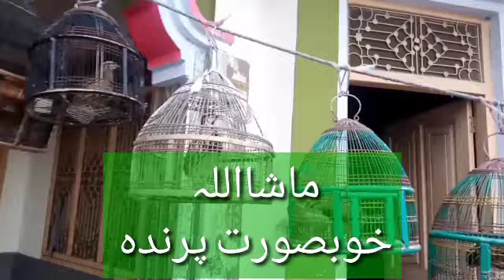very beautiful bird and lovely voice /Quail sound